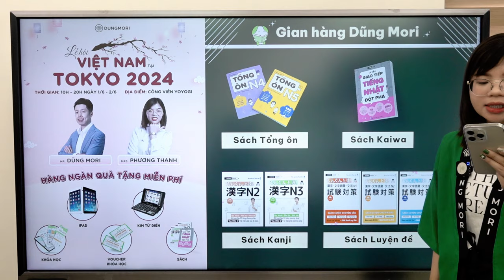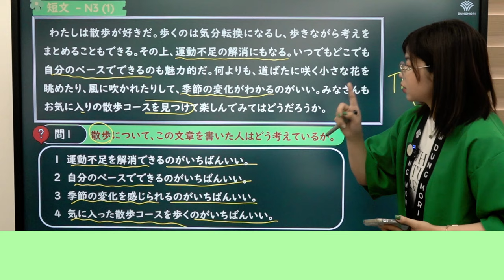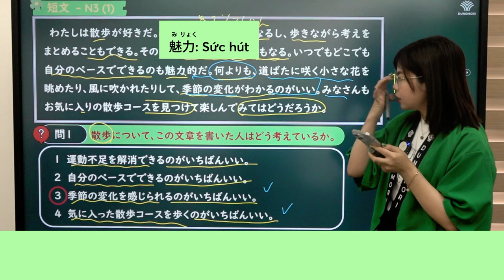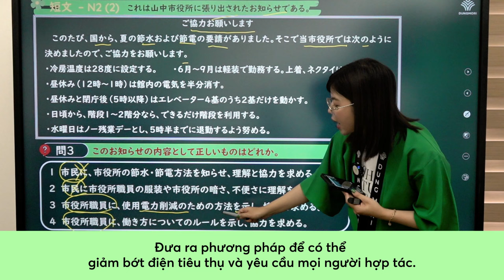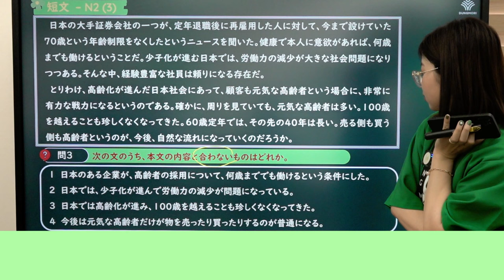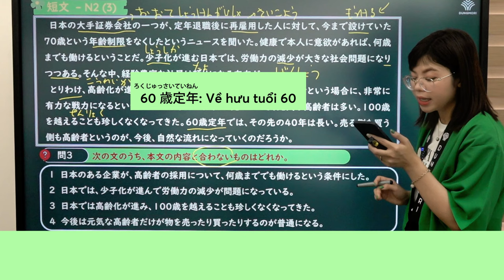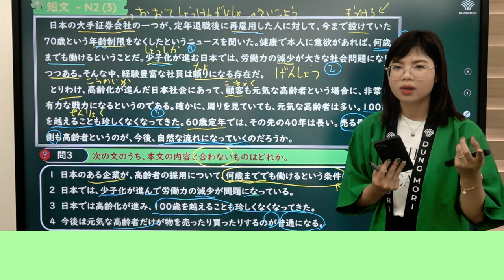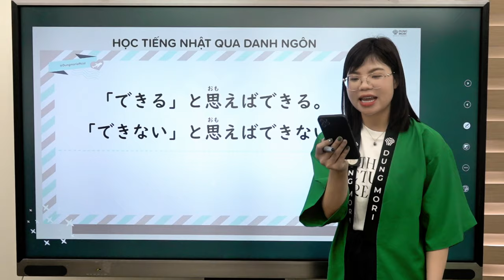BỨT TỐC VỀ ĐÍCH | #10 Luyện đề ĐỌC HIỂU N3-N2